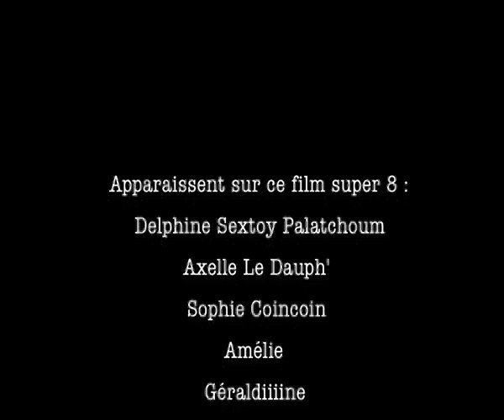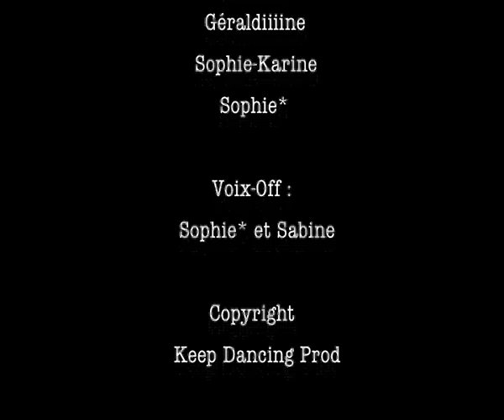Paris 1987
Un soir de l'année 1987 à Paris.